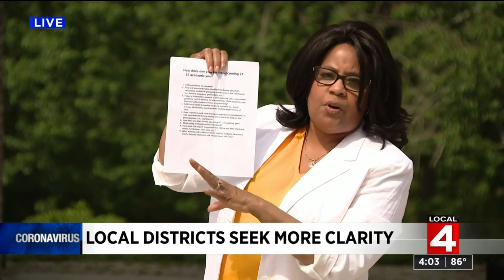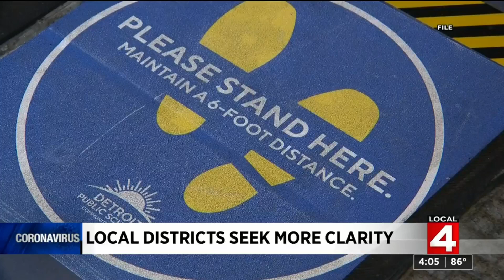Michigan school districts want more clarity as COVID guidelines change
Gov. Gretchen Whitmer officially revealed Michigan’s new schedule Thursday for eliminating COVID restrictions and returning to normal.